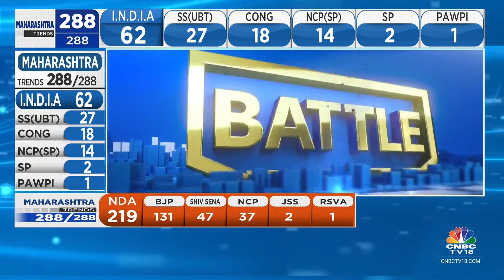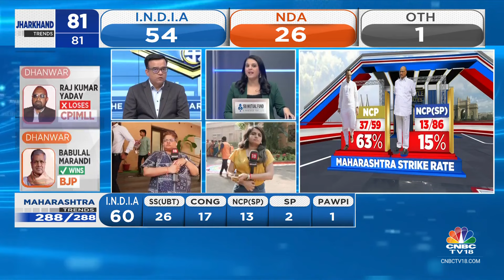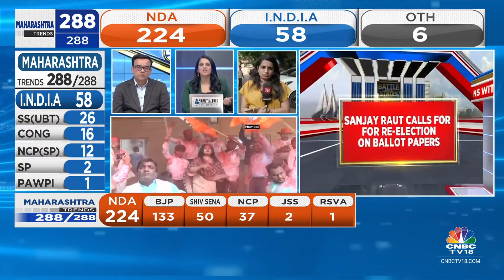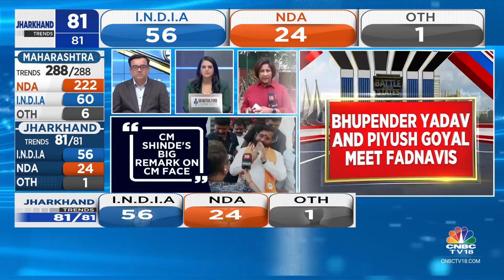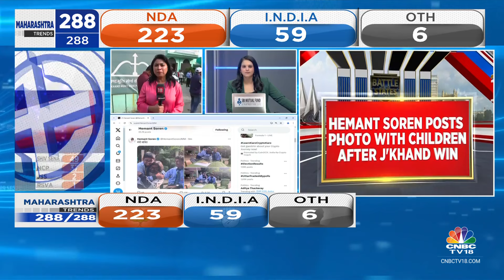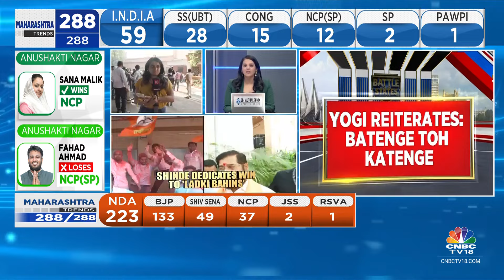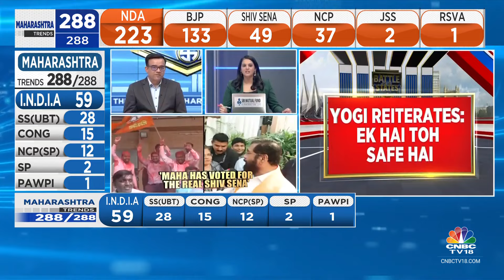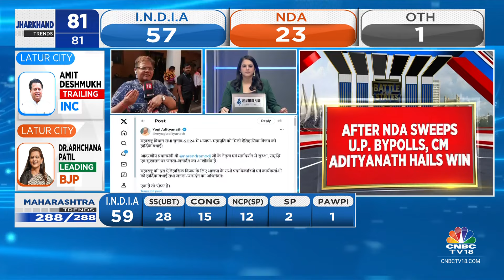BJP-Led Mahayuti Wrests Power In Maharashtra, JMM-Led I.N.D.I.A. Bloc Set For Win In Jharkhand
Maharashtra Assembly Election Results 2024: It's a massive sweep for BJP-led Mahayuti alliance with the current Election Commission of India showing it leading on over 200 seats. There are reports that the new government will take oath on November 26.

Meanwhile, after trailing in the initial rounds, Jharkhand Chief Minister Hemant Soren's JMM-led INDIA bloc made a stunning comeback and is currently ahead in at least 50 seats in the 81-member state assembly. The BJP-led NDA, which had a massive lead when the counting started today, is now leading in 26 seats.

n18oc_india

n18oc_politics